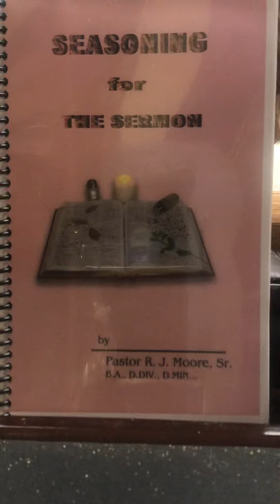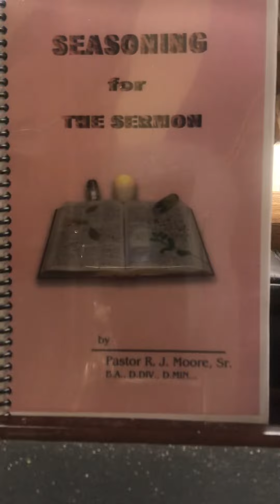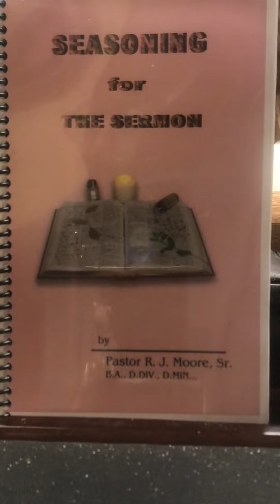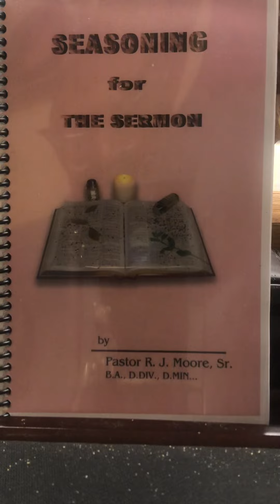18. A compendium of the Bible, the study of Job . by Dr R Lenard Moore Sr.